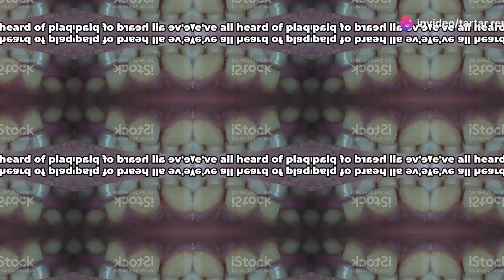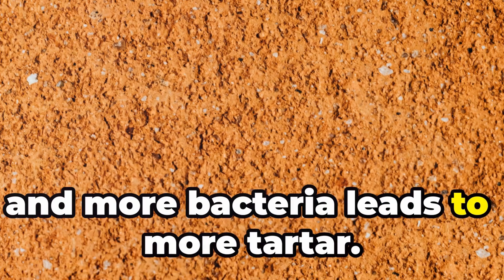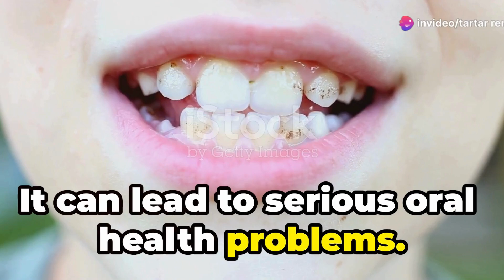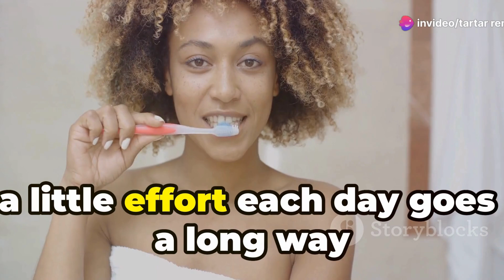What Happens If TARTAR Is Not Removed ?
Have you ever wondered what happens if you don’t remove tartar from your teeth? Today, Let's discuss  the hidden dangers of leaving tartar untreated. From bad breath and yellowing teeth to serious gum disease and tooth loss, the consequences are more severe than you might think!

🔍 In This Video, We Cover:

What tartar is and how it forms
The impact of tartar on oral health
The progression from tartar to gum disease
Tips for preventing tartar buildup

Untreated tartar can lead to gingivitis, periodontitis, and even systemic health issues. Find out how tartar affects your overall health and well-being.

💬 Join the Conversation:
Have you ever experienced issues with tartar? Share your story in the comments below and let’s discuss how we can all achieve better dental health.

Don’t miss out on more informative videos about dental health.
Stay Healthy ! Keep Smiling !

The information provided on this channel is for educational and informational purposes only and is not intended as a substitute for professional dental advice, diagnosis, or treatment. Always seek the advice of your dentist or other qualified healthcare provider with any questions you may have regarding a medical condition or treatment. Never disregard professional medical advice or delay in seeking it because of something you have heard or seen on this channel.

If you think you may have a dental emergency, call your dentist or go to the nearest emergency room immediately.